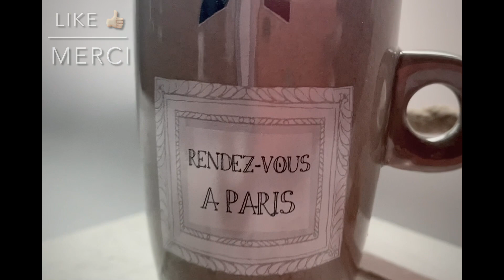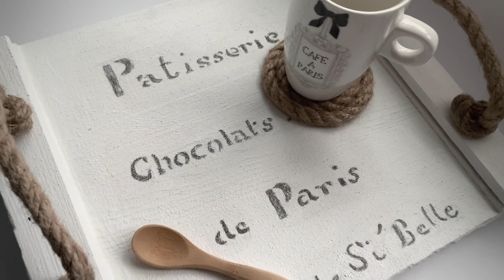un plateau style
C’est si romantique d’avoir son petit dej servi au lit avec un joli plateau personnalisé...
Je vous propose un plateau en bois avec les chutes de lambris ou bois au dimension que vous désirez, au couleur de votre choix ...
Habillé par de jolies poignées en jute , un café et un croissant servit dans ce petit plateau fait maison pour le petit déjeuner :)
Bon appétit ☕️
Si’Belle Décoration